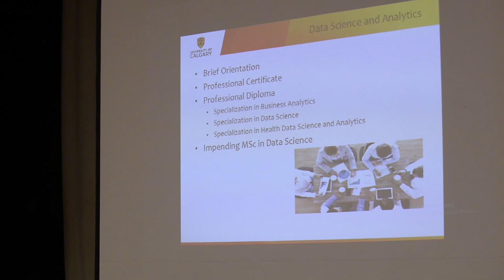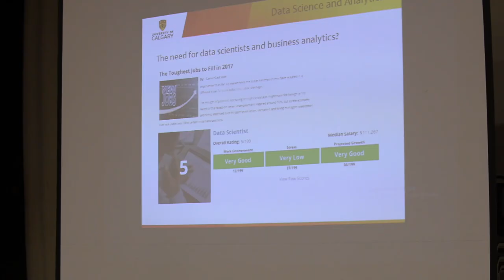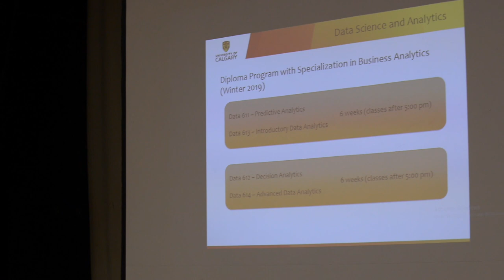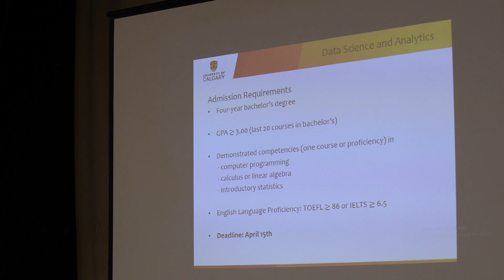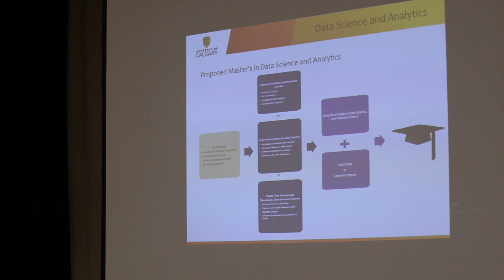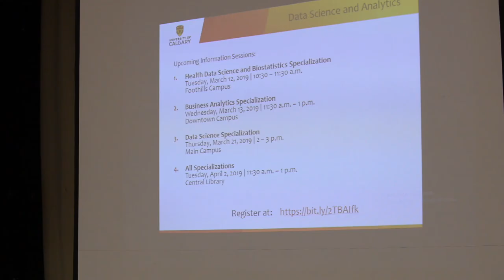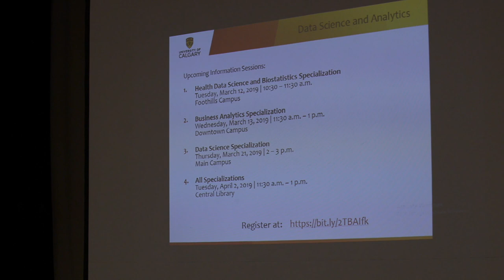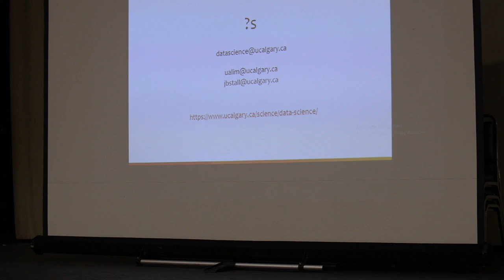Data Science at the University of Calgary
Jim Stallard is Professor and Associate Head for Statistics and Actuarial Science in the Department of Mathematics and Statistics. Usman Alim is Associate Professor in the Department of Computer Science and head of the Visualization And Graphics Group (VISAGG). Jim and Usman are both co-directors of the Data Science Program.